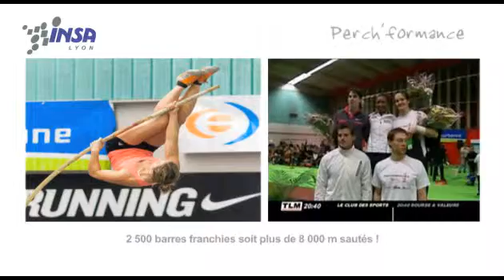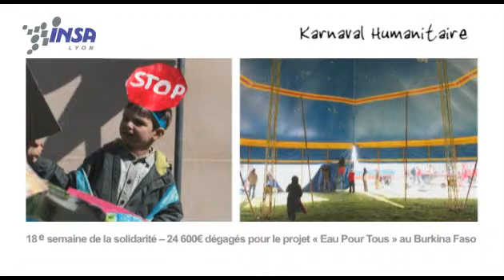Best of des organisations étudiantes 2010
Chaque année l'INSA de Lyon présente lors de sa cérémonie de remise des diplômes les actions des associations étudiantes sur l'année écoulée.
Au programme : Perch'formance, Soirée de gala, Forum Rhône Alpes, Handizgoud, Karnaval humanitaire, Cross, 24 heures, Raid, Semaine d'intégration, Lip dub 5